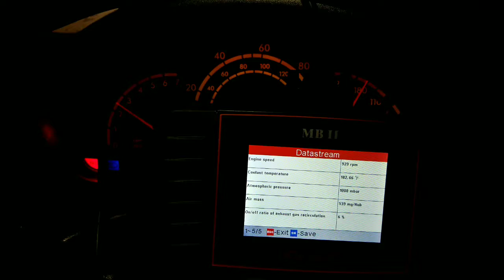MAF Cleaned - Revving RPM - EGR and Air Mass values